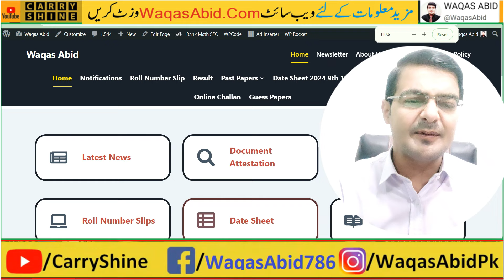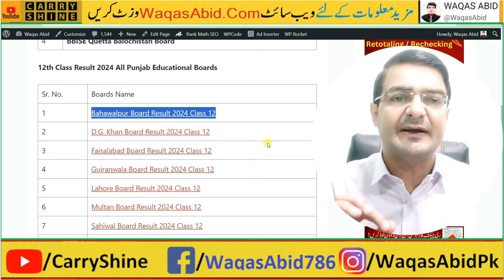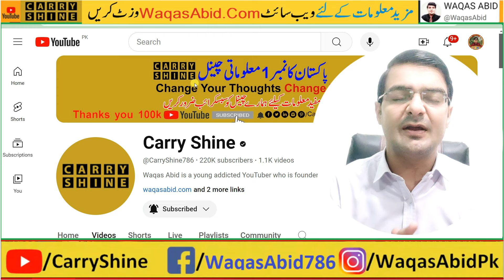How to Check 12th class results 2024 | board 2nd year results 2024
How to Check 12th class results 2024 | Check 2nd year results 2024 | federal board 12th class results, federal board 11th class results,

12th Class Result 2024 Announced | 12th Class Result 2024 Punjab Board

Intermediate Result Date 2024 ,
All Punjab Boards result date ,
12nd year ka result kab aye ga ,
11th class ka result kab aye ga,